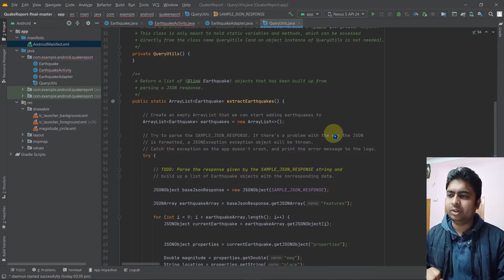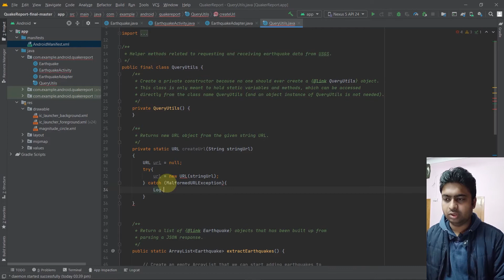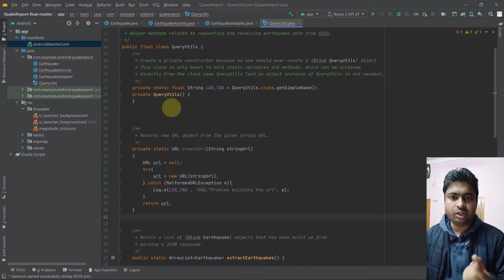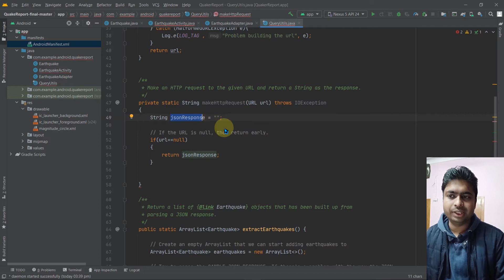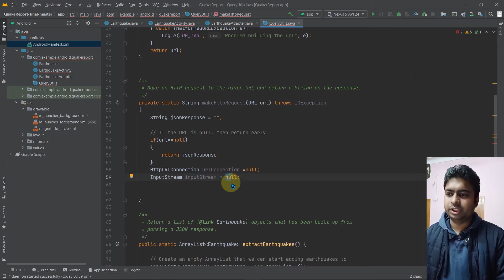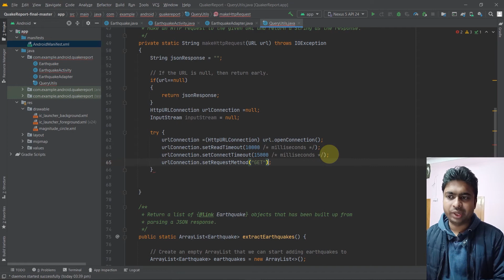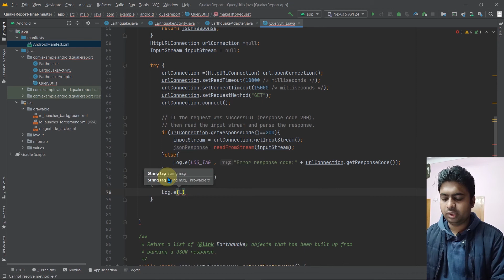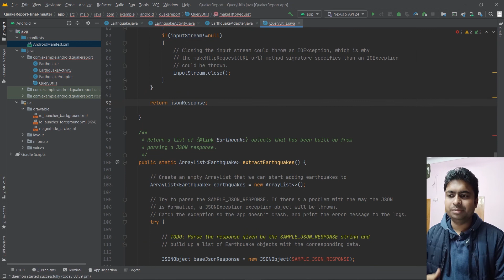Class 191 - Adding Helper Methods | Android App Development Complete Course In Hindi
1.Layouts
2.User Inputs
3. Multiple screens
4.Networking
5. Data Storage

Books For Serious Learners :
1. Android Programming : The Big Nerd Ranch Guide
2. Head First Android Development: A Brain-Friendly Guide
3. Android App Development For Dummies